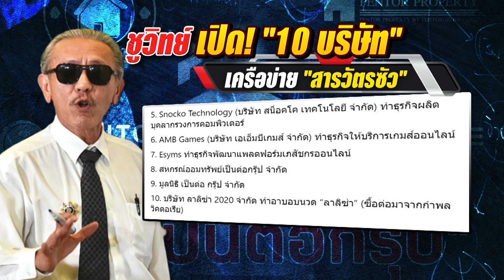"สารวัตรซัว" ผู้อยู่เบื้องหลังเว็บพนันรายใหญ่ ? | เอาให้ชัด | สำนักข่าววันนิวส์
กลายเป็นชื่อที่โด่งดังขึ้นมาในหน้าจอโทรทัศน์ เพราะนอกจาก "มาเก๊า 888" แล้ว "สารวัตรซัว แห่งเป็นต่อกรุ๊ป" ก็ถูกกล่าวขานถึง ยิ่งคนที่ออกมาแฉ เป็นอดีตผู้ที่อยู่ในแวดวงธุรกิจสีเทา อย่าง "ชูวิทย์ กมลวิศิษฎ์" ล้วนทำให้ผู้ติดตามต่างอยากรู้ถึงเบื้องลึกเบื้องหลังของวงการพนัน